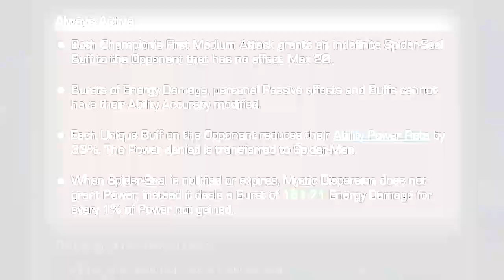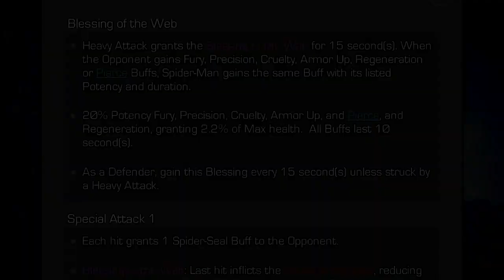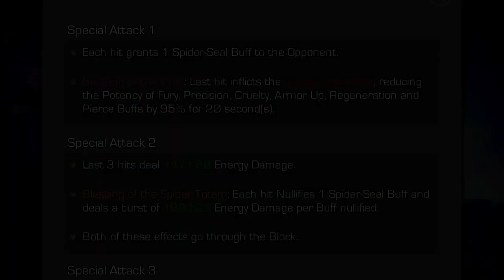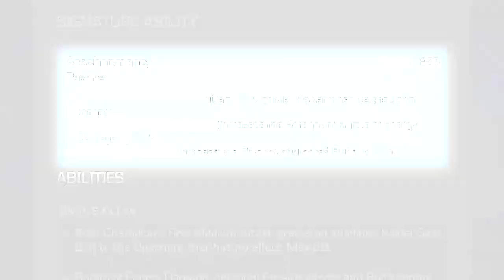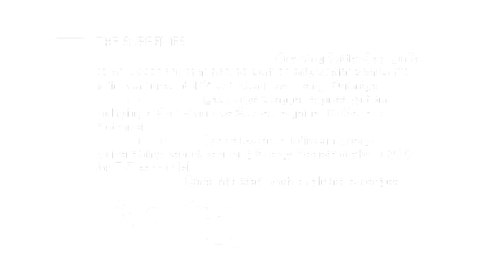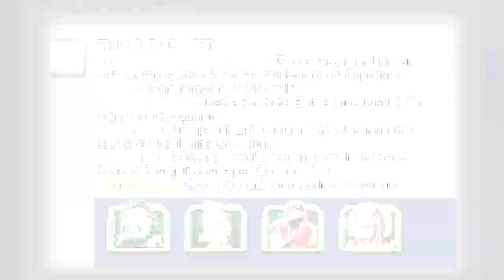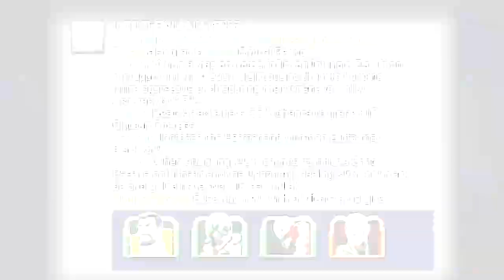Spiderman Supremo - | marvel batalla mcoc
00:00 Inicio
00:32 Habilidades
04:52 Especiales
06:20 Habilidad Singular
06:52 como usarlo
08:33 Sinergias
11:50 Like y Suscribe